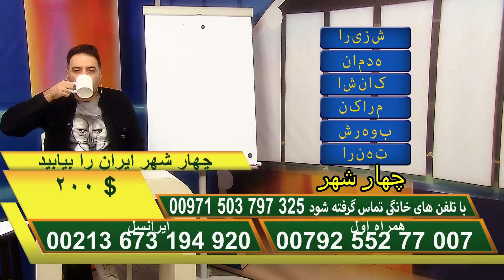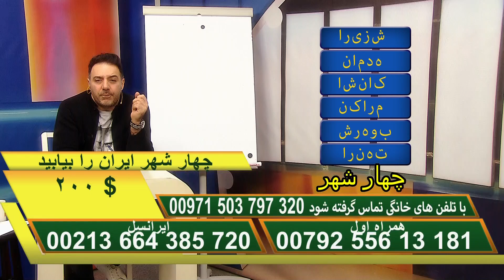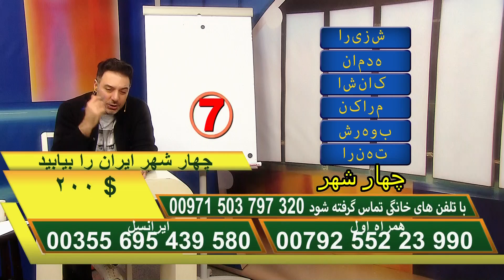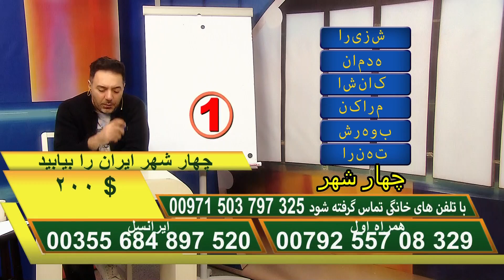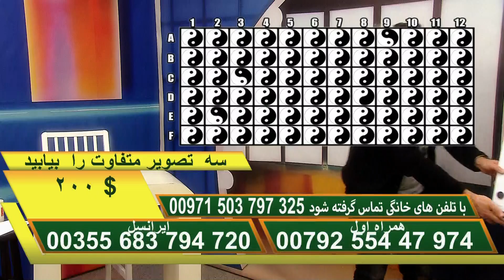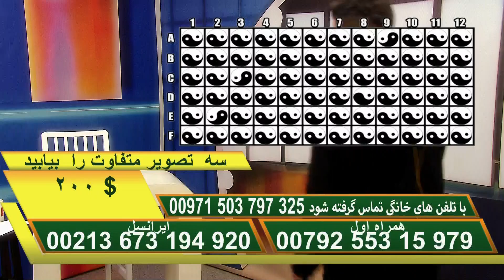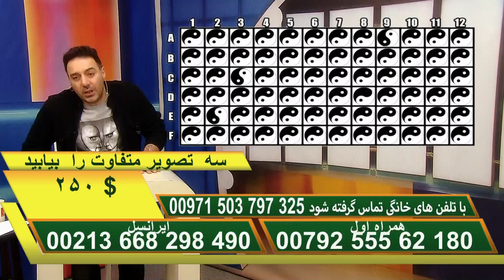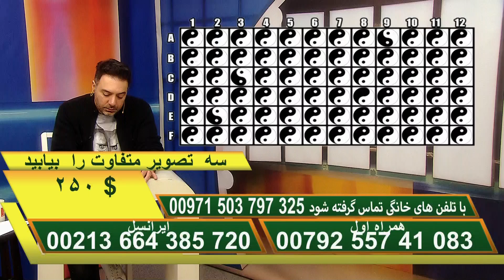Iranian game shows 06.02.2022